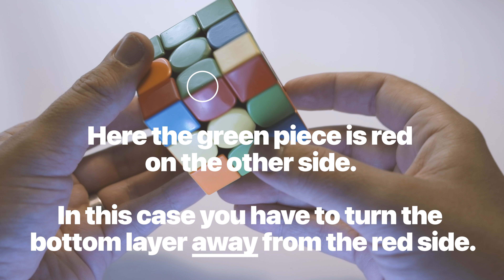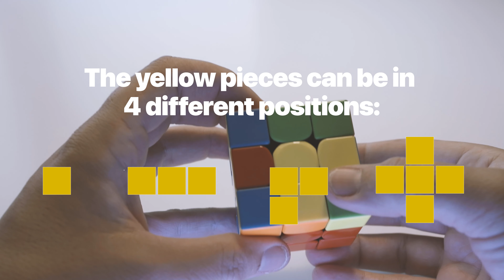How to Solve the RUBIK'S CUBE – the Easy Way // Quick Tutorial for Beginners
This is how I taught my kid to solve the Rubik's Cube – in 7 steps with sequence pictures. Learn how to solve the Rubik's Cube by following the simple instructions step by step. Did you solve it?